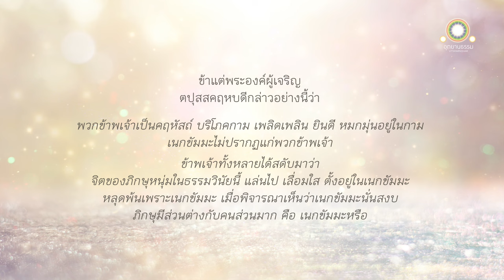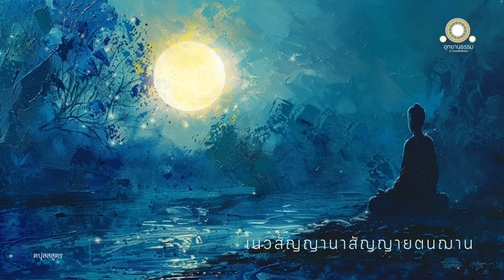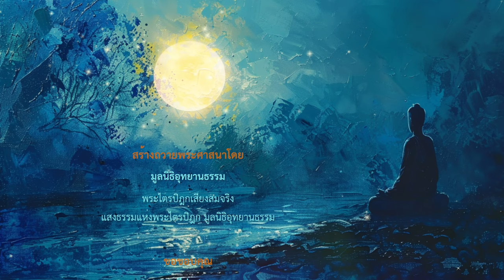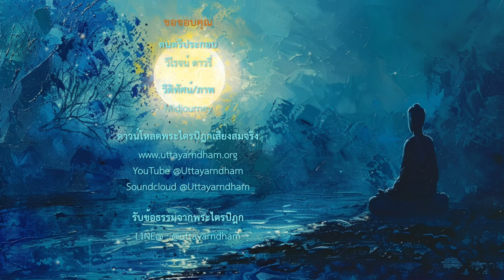พุทธวิธีเจริญอนุปุพนิโรธสมาบัติ ๙ โดยอนุโลมและปฏิโลม | ตปุสสูตร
พุทธวิธีเจริญอนุปุพนิโรธ ๙
โดยอนุโลมและปฏิโลม
ตปุสสูตร

สมัยหนึ่ง พระผู้มีพระภาคประทับอยู่ ณ นิคมของชนชาวมัลละ ชื่ออุรุเวลกัปปะ ในแคว้นมัลละ

พระอานนท์พร้อมด้วยตปุสสคฤหบดีเข้าไปเฝ้าพระผู้มีพระภาค แล้วกราบทูลว่า

ข้าแต่พระองค์ผู้เจริญ ตปุสสคฤหบดีกล่าวอย่างนี้ว่า พวกข้าพเจ้าเป็นคฤหัสถ์บริโภคกาม เพลิดเพลินยินดีหมกมุ่นอยู่ในกาม เนกขัมมะไม่ปรากฏแก่ข้าพเจ้า ข้าพเจ้าทั้งหลายได้สดับมาดังนี้ว่า จิตของพวกภิกษุหนุ่มในธรรมวินัยนี้ย่อมแล่นไป เลื่อมใส ตั้งอยู่ในเนกขัมมะ หลุดพ้นในเพราะเนกขัมมะ เมื่อเธอเหล่านั้นพิจารณาเห็นว่า นั่นสงบ

ข้าแต่ท่านผู้เจริญ ภิกษุในธรรมวินัยนี้ต่างกับชนเป็นอันมากคือเนกขัมมะหรือ

ข้อนี้เป็นอย่างนั้น แม้เมื่อเราเองก่อนแต่การตรัสรู้ ยังเป็นโพธิสัตว์ ยังไม่ได้ตรัสรู้ ได้มีความคิดอย่างนี้ว่า เนกขัมมะเป็นความดี วิเวกเป็นความดี

จิตของเรานั้นยังไม่แล่นไป ยังไม่เลื่อมใส ยังไม่ตั้งมั่นในเนกขัมมะ ยังไม่หลุดพ้นเพราะเนกขัมมะ เมื่อเราพิจารณาเห็นว่า นี้สงบ

เรานั้นได้มีความคิดว่า อะไรหนอแล เป็นเหตุเป็นปัจจัยให้จิตของเรา ไม่แล่นไป ไม่เลื่อมใส ไม่ตั้งอยู่ในเนกขัมมะ ไม่หลุดพ้น ในเนกขัมมะ เพราะเราเห็นว่า นั่นสงบ

เรานั้นจึงคิดต่อไปว่าโทษในกามทั้งหลายที่เรายังไม่เห็นและไม่ได้กระทำให้มาก อานิสงส์ในเนกขัมมะ เรายังไม่ได้บรรลุ และไม่ได้เสพโดยมาก เพราะฉะนั้น จิตของเราจึงไม่แล่นไป ไม่เลื่อมใส ไม่ตั้งอยู่ในเนกขัมมะ ไม่หลุดพ้นในเนกขัมมะ

เราได้มีความคิดว่า ถ้าว่าเราเห็นโทษในกามทั้งหลายแล้ว พึงกระทำให้มาก บรรลุอานิสงส์ในเนกขัมมะแล้ว พึงเสพอานิสงส์นั้นโดยมาก ข้อนี้เป็นฐานะที่จะมีได้ คือ จิตของเราจะพึงแล่นไป พึงเลื่อมใส พึงตั้งอยู่ในเนกขัมมะ พึงหลุดพ้นในเนกขัมมะ เมื่อเราพิจารณาเห็นว่า นั่นสงบ

สมัยต่อมา เราเห็นโทษในกามแล้ว ได้กระทำให้มาก บรรลุอานิสงส์ในเนกขัมมะแล้วเสพโดยมาก จิตของเราจึงแล่นไป เลื่อมใส ตั้งอยู่ในเนกขัมมะ หลุดพ้นในเนกขัมมะ เพราะเราพิจารณาเห็นว่า นั่นสงบ

เราสงัดจากกาม สงัดจากอกุศลธรรม บรรลุปฐมฌาน มีวิตกวิจาร มีปีติและสุขเกิดจากวิเวกอยู่ เมื่อเรานั้นอยู่ด้วยวิหารธรรมนี้ สัญญามนสิการอันสหรคตด้วยกามย่อมฟุ้งซ่าน ข้อนั้นเป็นอาพาธของเรา

เรานั้นมีความคิดว่า ไฉนหนอ เราพึงบรรลุทุติยฌาน ฯลฯ จิตของเรานั้นไม่แล่นไป ไม่เลื่อมใส ไม่ตั้งอยู่ในทุติยฌานอันไม่มีวิตกวิจาร ไม่หลุดพ้นในทุติยฌานอันไม่มีวิตกวิจาร เมื่ออพิจารณาเห็นว่า นั่นสงบ

เรานั้นได้มีความคิดว่า อะไรเป็นเหตุเป็นปัจจัย ให้จิตของเราไม่แล่นไป ไม่เลื่อมใส ไม่ตั้งอยู่ในทุติยฌานอันไม่มีวิตกวิจาร

เราได้มีความคิดว่า โทษในวิตก เราไม่เห็นและไม่ได้ทำให้มาก อานิสงส์ในทุติยฌานอันไม่มีวิตกวิจาร เราไม่ได้บรรลุและไม่ได้เสพโดยมาก เหตุนั้น จิตของเราจึงไม่แล่นไป... ในทุติยฌาน

เรานั้นได้มีความคิดว่า ถ้าเราเห็นโทษในวิตกแล้ว กระทำให้มาก บรรลุอานิสงส์ในทุติยฌานอันไม่มีวิตกวิจารแล้ว พึงเสพโดยมาก จิตของเราพึงแล่นไป... ในทุติยฌาน

สมัยต่อมา เราเห็นโทษในวิตก... บรรลุอานิสงส์ในทุติยฌานแล้ว เสพโดยมาก จิตของเราจึงแล่นไป... ใทุติยฌานอันไม่มีวิตกวิจาร...

เราบรรลุทุติยฌาน เมื่อเราอยู่ด้วยวิหารธรรมนี้ สัญญามนสิการอันสหรคตด้วยวิตกย่อมฟุ้งซ่าน...

เราได้มีความคิดว่า ไฉนหนอ เราจะพึงมีอุเบกขา มีสติมีสัมปชัญญะ เสวยสุขด้วยนามกาย เพราะปีติสิ้นไป บรรลุตติยฌานที่พระอริยเจ้าทั้งหลายสรรเสริญว่า ผู้ได้ฌานนี้ เป็นผู้มีอุเบกขา มีสติอยู่เป็นสุข

จิตของเราไม่แล่นไป... ไม่ตั้งอยู่ในตติยฌาน เรานั้นได้มีความคิดว่า อะไรเป็นเหตุเป็นปัจจัยให้จิตของเราไม่แล่นไป... ในเพราะตติยฌานอันไม่มีปีติ เมื่อพิจารณาเห็นว่า นั่นสงบ

เรานั้นได้มีความคิดว่า โทษในปีติ เราไม่เห็นและไม่ได้ทำให้มาก อานิสงส์ในตติยฌานอันไม่มีปีติ เราไม่ได้บรรลุและไม่ได้เสพโดยมาก เหตุนั้น จิตของเราจึงไม่แล่นไป... ในตติยฌานอันไม่มีปีติ เมื่อพิจารณาเห็นว่า นั่นสงบ

เราได้มีความคิดว่า ถ้าเราเห็นโทษในปีติแล้ว กระทำให้มาก บรรลุอานิสงส์ในตติยฌานอันไม่มีปีติแล้ว เสพโดยมาก จิตของเราพึงแล่นไป... ในตติยฌาน

สมัยต่อมาเราเห็นโทษในปีติ จิตของเราจึงแล่นไป... ในตติยฌานอันไม่มีปีติ...

เราบรรลุตติยฌาน เมื่อเราอยู่ด้วยวิหารธรรมนี้ สัญญามนสิการอันสหรคตด้วยปีติย่อมฟุ้งซ่าน...

เราได้มีความคิดว่า ไฉนหนอ เราพึงบรรลุจตุตถฌาน...

จิตของเราไม่แล่นไป... ไม่ตั้งอยู่ในจตุตถฌานอันไม่มีทุกข์ ไม่มีสุข เพราะพิจารณาเห็นว่า นั่นสงบ

เราได้มีความคิดว่า อะไรเป็นเหตุเป็นปัจจัยให้จิตของเราไม่แล่นไป... ในจตุตถฌาน

เรานั้นมีความคิดว่า โทษในอุเบกขาและสุข เราไม่เห็นและไม่ได้ทำให้มาก... อานิสงส์ในจตุตถฌาน เราไม่ได้บรรลุและไม่ได้เสพโดยมาก เหตุนั้น จิตของเราจึงไม่แล่นไป... ในจตุตถฌาน

เรานั้นได้มีความคิดว่า ถ้าเราเห็นโทษในอุเบกขาและสุขแล้ว กระทำให้มาก บรรลุอานิสงส์ในจตุตถฌาน ข้อนั้นเป็นฐานะที่จะมีได้ คือ จิตของเราพึงแล่นไป... ในจตุตถฌาน

สมัยต่อมา เราเห็นโทษในอุเบกขาและสุข... จิตของเราจึงแล่นไป... ในจตุตถฌานอันไม่มีทุกข์ไม่มีสุข...

เราบรรลุจตุตถฌาน เมื่อเราอยู่ด้วยวิหารธรรมนี้ สัญญามนสิการอันสหรคตด้วยอุเบกขาย่อมฟุ้งซ่าน...

เราได้มีความคิดว่า อะไรเป็นเหตุเป็นปัจจัยให้จิตของเราไม่แล่นไป... ในอากาสานัญจายตนฌาน

เรานั้นมีความคิดว่า โทษในรูปฌานทั้งหลาย  เราไม่เห็นและไม่ได้ทำให้มาก... อานิสงส์ในอากาสานัญจายตนฌาน เราไม่ได้บรรลุและไม่ได้เสพโดยมาก เหตุนั้น จิตของเราจึงไม่แล่นไป... ในอากาสานัญจายตนฌาน

เรานั้นได้มีความคิดว่า ถ้าเราเห็นโทษใน...